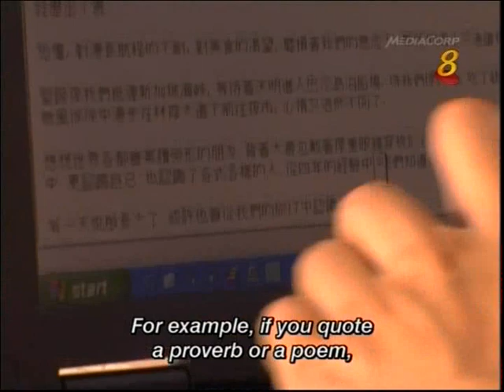HolgBig1.mp4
Part 1 of our Documentary (with English subtitles) about S/V DHARMA BUM III (with Holger, Liping & Aurora Ulani Jacobsen)

《寻找爱》第4集：爱之旅

播出日期：2010年4月27日   晚上10点30 分8 频道

节目附上英文字幕

他是德国籍的德语老师，她是台湾籍的大学生。一对年龄相差十岁，的师生，在眼光交错的瞬间，擦出了爱的火花。结婚了十八年，为了完成航海环游世界的梦想，他们放弃事业，带着两岁女儿，展开四海为家的旅程。四年的航行中, 他们为理想，为爱情，为亲情同甘共苦。纵然失去了很多，却也从艰苦里领略到爱的真谛。
编导：吴多炀

"Love Blueprint" Episode 4: Love Journey

TX Date: 27.04.10 @ 10.30pm    Mediacorp Singapore Channel 8

He was a German man teaching German in Taiwan University. She was a Chinese student in his language class. They fell in love, despite a difference in nationality and a ten year age gap.

After eighteen years of marriage, they gave up their career, brought along their two year old daughter to pursue their sailing dream. Now, they have been sailing around the world for four years, having gone through a great deal during their journey while they realized that love is still the greatest element to hold them together.